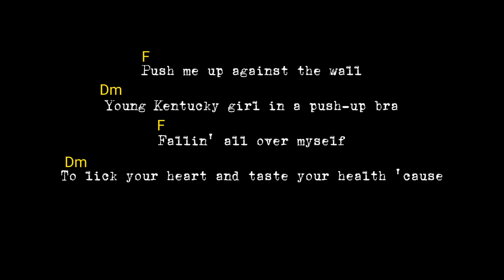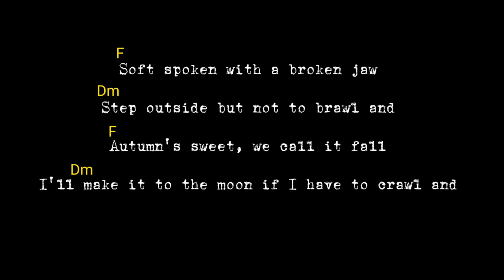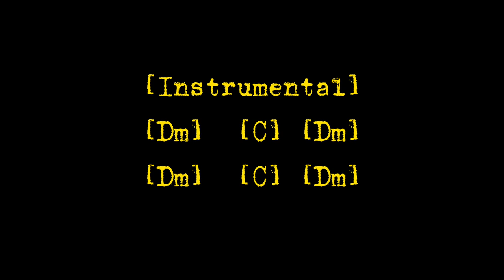Scar tissue (by Red Hot Chilli Peppers) chords & lyrics